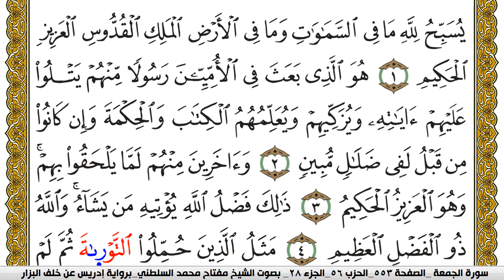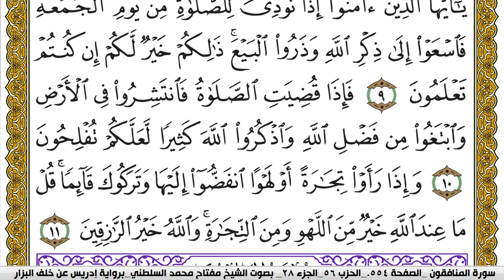سورة الجمعة مكتوبة مفتاح محمد السلطني برواية ادريس عن خلف البزار | كنوز الهدى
كنوز الهدى

مفتاح السلطني,
مفتاح محمد السلطني, مفتاح السلطني
كنوز الهدى,
كنوز الهدي,
كنوز,
الهدى,
الهدي,
قران كريم
قرآن كريم
قرءان كريم
قران
قرآن
قرءان
القران الكريم
القرآن الكريم
القرءان الكريم
القران
القرآن
القرءان